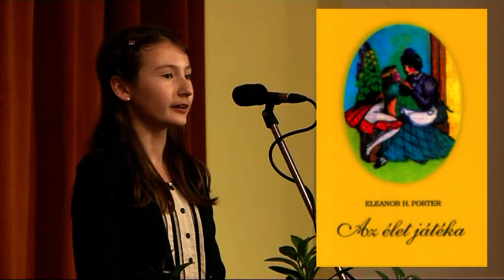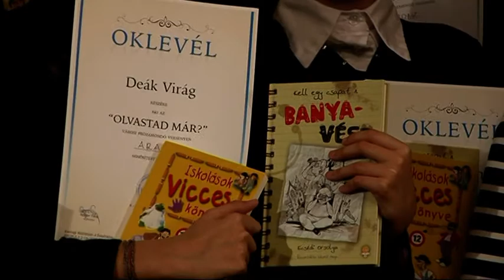Deák Virág - Eleanor H. Porter: Az élet játéka /részlet/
"Olvastad már?" prózamondó verseny. Eleanor H. Porter: Az élet játéka / részlet / Deák Virág előadása. Karcag 2019. november 18.